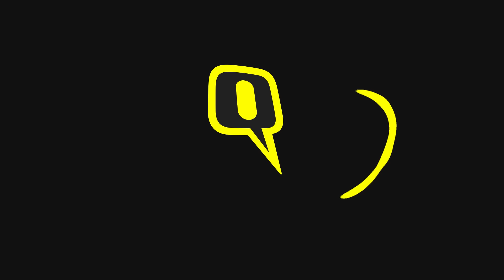Congress Wins 100 Seats, Stealing BJP's 400 Paar Dream. Here's What Worked | Election Results 2024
Defying all exit polls and much of the popular analysis, the Congress party is set to win around 100 seats and the INDIA bloc around 240. This is what worked in Congress' favor and what didn't.